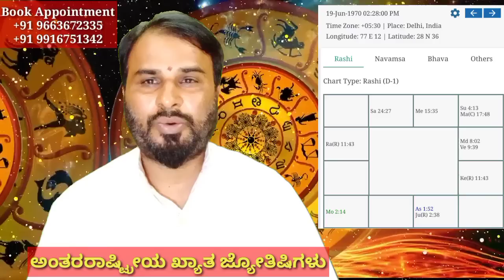Rahul Gandhi Congress Future 2024 | Rahul Gandhi Horoscope Astrological Prediction by Dr.Bhanu Kumar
Rahul Gandhi Congress Future 2024

Sri Dr. Bhanu kumar Guruji, a World Famous Astro - Numerologist, Vastuist, Palmist, Yantra - Tantra - Mantra Specialist provides numerology consultation services through Chaldean Numerology, Vedic Astrology, Pyramid Numerology, Graphology and Lo-Shu Magic Square advices.

ಅಂತಾರಾಷ್ಟ್ರೀಯ ಖ್ಯಾತ ಜ್ಯೋತಿಷಿ ಮತ್ತು ವಾಸ್ತು ಶಾಸ್ತ್ರಜ್ಞ ಡಾ. ಭಾನುಕುಮಾರ  ಗುರೂಜಿ  ಗುರು ಸಂಚಾರ ರಾಶಿಭವಿಷ್ಯ ಕುರಿತು ಮಾಹಿತಿ ನೀಡಿದ್ದಾರೆ.

ಖ್ಯಾತ ಜ್ಯೋತಿಷಿ ಡಾ ಭಾನುಕುಮಾರ  ಗುರೂಜಿ.
ಅಂತಾರಾಷ್ಟ್ರೀಯ ಖ್ಯಾತ  ರಾಜ ಋಷಿ  ಶ್ರೀ Dr. ಭಾನುಕುಮಾರ  ಗುರೂಜಿಯವರನ್ನು  ನೇರವಾಗಿ ಭೇಟಿ ಮಾಡಬೇಕು ಅಂದ್ರೆ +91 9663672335 ಕರೆ ಮಾಡಿ, ಅಪಾಯಿಂಟ್ಮೆಂಟ್ ತಗೊಂಡು ನೇರವಾಗಿ ಭೇಟಿ ಮಾಡಬಹುದು. ಟೆಲಿಫೋನಿಕ್ / ಆನ್ಲೈನ್ ಅಪಾಯಿಂಟ್ಮೆಂಟ್ ಕೂಡ ತೆಗೆದುಕೊಳ್ಳಬಹುದು .

Sri Bhanu kumar Guruji, a World Famous Astro - Numerologist, Vastuist, Palmist, Yantra - Tantra - Mantra Specialist provides numerology consultation services through Chaldean Numerology, Vedic Astrology, Pyramid Numerology, Graphology and Lo-Shu Magic Square advices.

ನಿಮ್ಮ ಸಮಸ್ಯೆಗಳಿಗೆ .ಆರೂಡ ಪ್ರಶ್ನೆ ಅಷ್ಟಮಂಗಳ ಪ್ರಶ್ನೆ, ತಾಂಬೂಲಪ್ರಶ್ನೆ ,ಜಾತಕ ವಿಶ್ಲೇಷಣೆ,ಪಂಚಪಕ್ಷಿ ಪ್ರಶ್ನೆಗಳ ಮುಖಾಂತರ ಸಂಪೂರ್ಣವಾಗಿ ಅವಲೋಕನೇ ಮಾಡಿ ಪರಿಹಾರ ಸೂಚಿಸುವರು ಹಾಗೂ ಸಮಸ್ಯೆ ಏನೇ ಇರಲಿ ಎಷ್ಟೇ ಕಠಿಣವಾಗಿರಲಿ ಶಾಶ್ವತ ಪರಿಹಾರ ಕರೆ ಮಾಡಿ 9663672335